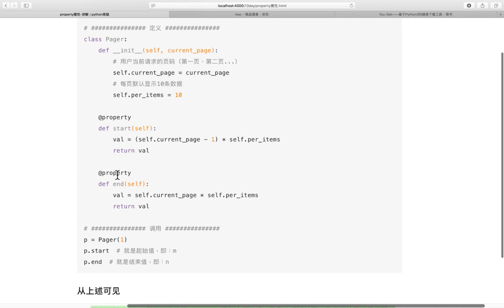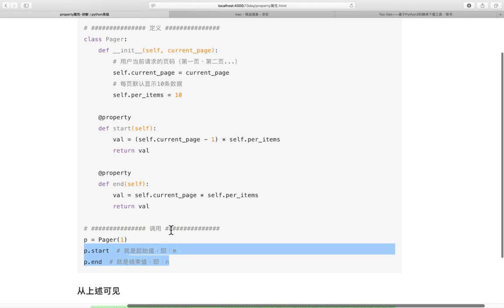04 Python高级语法v3 1丨05 类对象和实例对象访问属性的区别和property属性丨03 property属性的应用